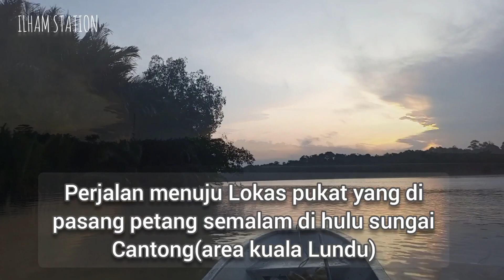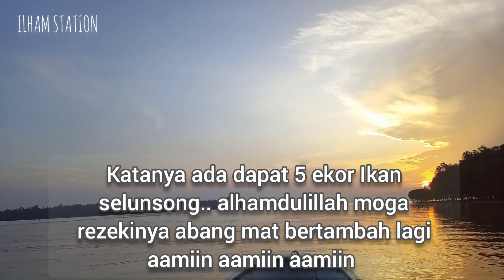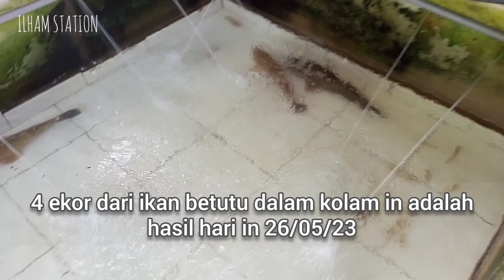Hasil Pukat Tegar Sangat Memuaskan, part 2